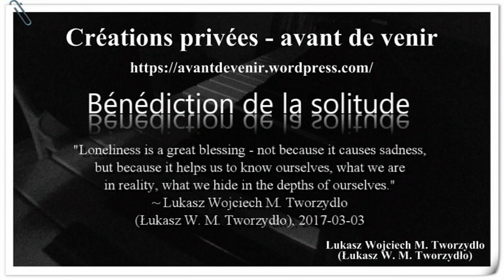Bénédiction de la solitude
L. W. M. Tworzydlo, Créations privées – avant de venir, Lukasz Wojciech M. Tworzydlo, Gdańsk 2018, p. 13.
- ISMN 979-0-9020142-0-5